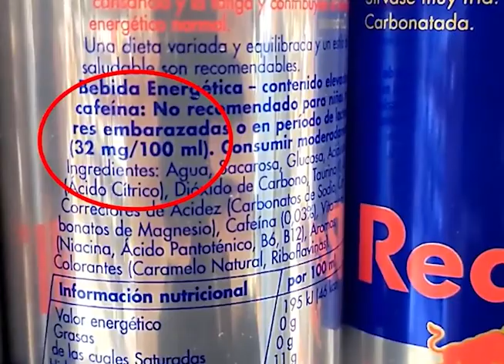Problemas cardíacos, cerebrales y respiratorios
Problemas cardíacos, cerebrales y respiratorios son parte de los efectos que está dejando el consumo de bebidas energizantes.